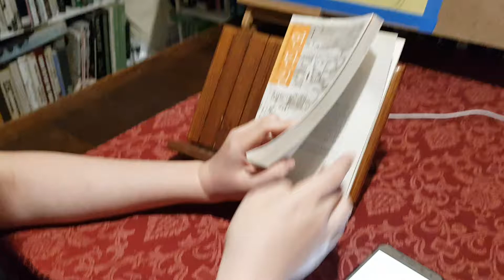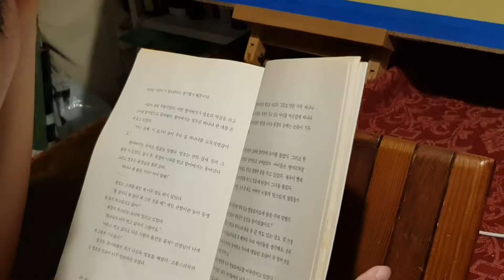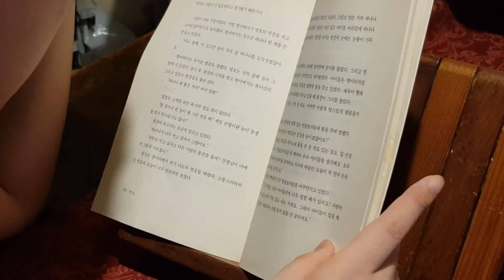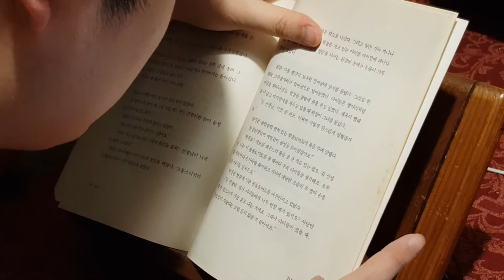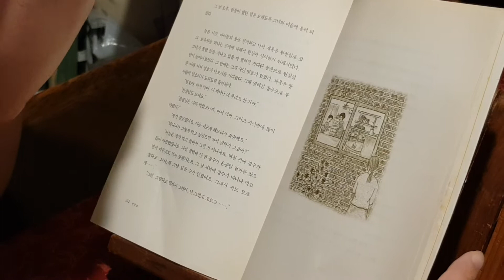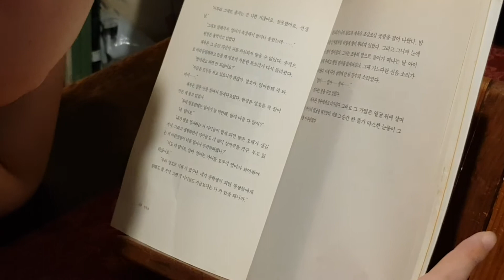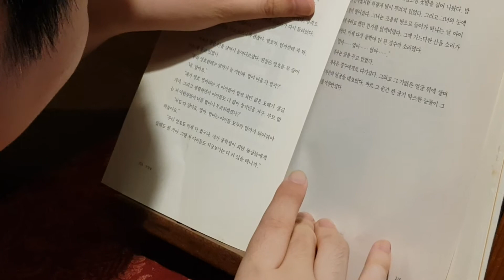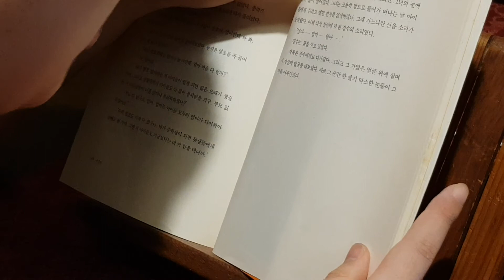A274 연탄길 - 방울토마토